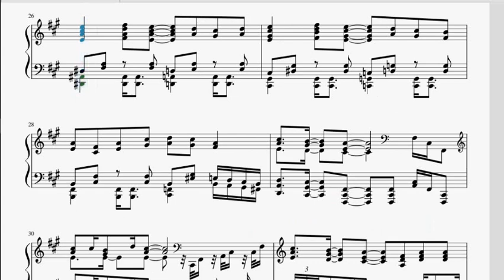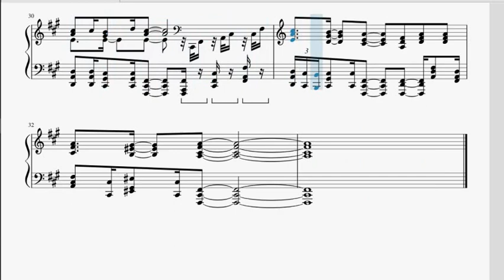"chase" (JoJo's Bizarre Adventure Part 4: Diamond is Unbreakable OP 2) | Musescore Piano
Kevin Goh